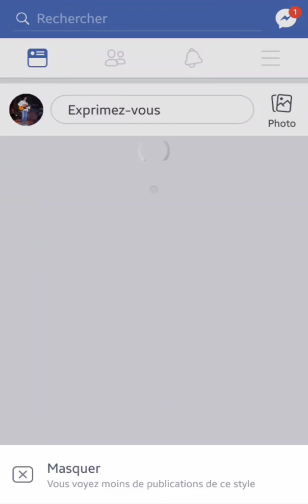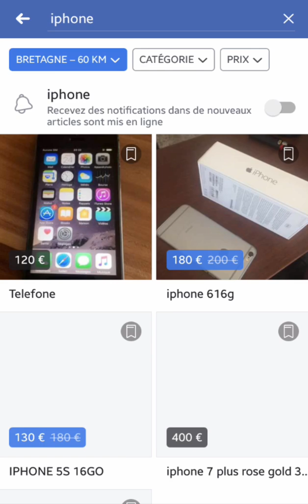ICONE MARKETPLACE Facebook, comment rendre VISIBLE l’icône du Marketplace Facebook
Bienvenue de cette nouvelle vidéo dans laquelle nous allons voir comment afficher l’icône, comment rendre visible l’icône du Marketplace de Facebook.
Et en même temps je vous invite à vous abonner gratuitement à la chaîne et à activer la petite cloche qui correspond aux notifications pour être prévenu par Youtube lorsque de la publication des prochaines vidéos.
En commençant la vidéo, je vais me connecter avec un compte Facebook qui n’a pas le Marketplace dans l’application.
Si vous êtes dans le même cas et que vous voulez l’activer, il vous suffit d’aller taper dans la recherche “Marketplace Facebook”.
Dans les résultats, il vous propose l’accès au Marketplace.
Vous appuyez dessus.
Là, vous arrivez directement sur ce Marketplace.
Par la suite il vous suffit de l’utiliser.
De choisir un lieu par exemple.
Ou d’aller dans une annonce.
De l’enregistrer.
L’important est de montrer à Facebook que vous en avez besoin.
Si vous mettez à jour votre flux d’actualité vous n’avez rien.
Si vous vous déconnectez et vous reconnectez avec votre compte, peut-être qu’il sera activer.
Si ce n’est pas le cas, vous retournez comme tout de suite dans le Marketplace Facebook via la recherche.
Vous continuez à l’utiliser pendant un certain temps.
Là on va rechercher un iPhone.
Regarder quelques annonces.
Et si vous vous déconnectez et vous reconnectez avec votre compte.
Normalement au bout d’un certain moment vous devriez avoir l’icône du Marketplace dans votre application Facebook.
C’est exactement ce qui s’est passé avec ce compte.
À la prochaine pour de nouvelles vidéos.